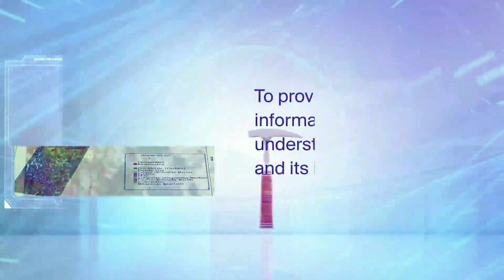18CVL47 by Dr. Veeresh M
Engineering Geology Lab Applications